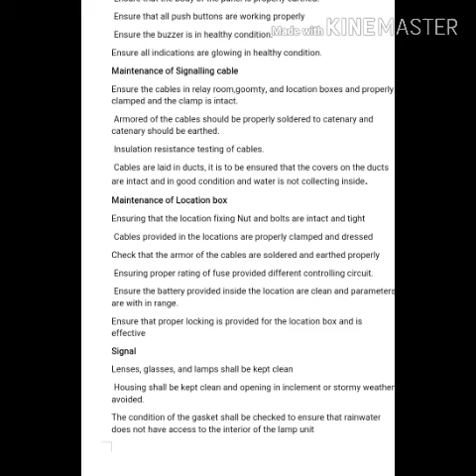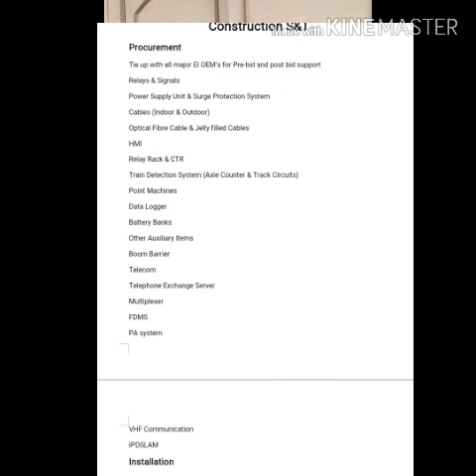रेलवे Signalling project मे Design, Site construction, Operation & Maintenance work का विवरण।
जय हिन्द, जय भारत ( जिंदगी रेलवे निर्माण में समर्पित भारत गणराज्य को विश्वगुरु बनाने हेतु। ( नागमणि कुमार)

About- At our YouTube channel Railway Online University, We strive to bring to the world about Railway
This is done through film making and article format with strong Social Media presence.
Please follow my link for watching my video.

Channel URL - Railway Online University

Channel Starts Date - 01 January 2020

Founder -  Nagmani Kumar

Education - (B.E) Bachelor of Engineering in Electronics and Communication & M.Tech in Digital Communication From Mittal Institute of Technology , Bhopal ( RGPV University )

Project Management  ( MDP ) From Indian institute of Management ( IIM ) Lucknow .

Profession -  Signal & Telecommunication ( S & T ) Professional

m